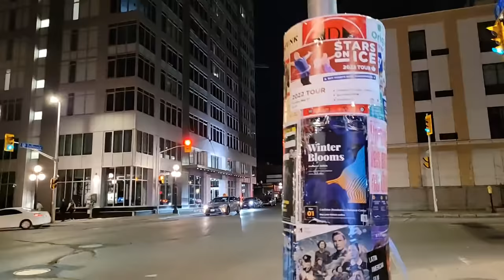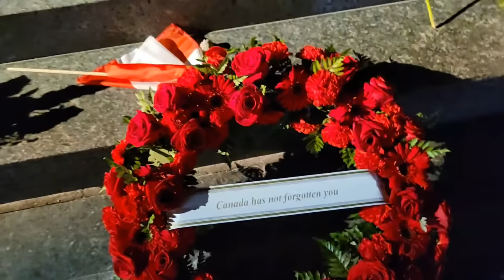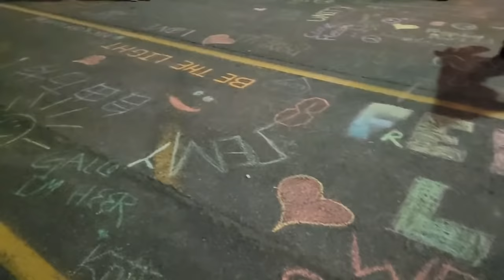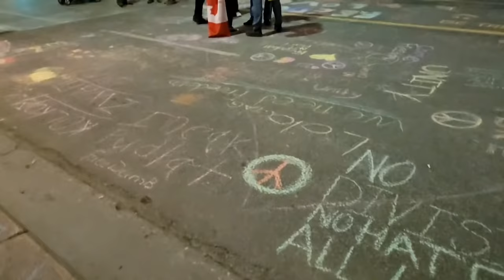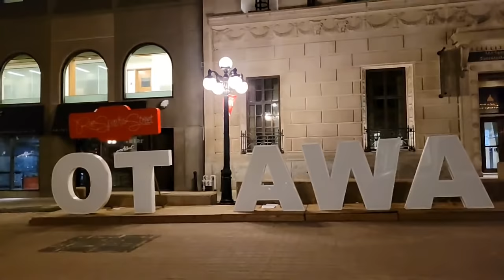🔴LIVE Ottawa - Saturday night in the Byward Market & Downtown Ottawa - April 30, 2022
*Check out my interview on 93.1 CKCU Mapped out radio with Amber Long